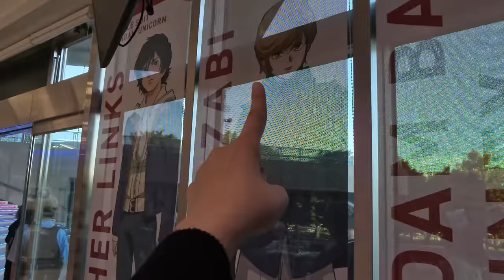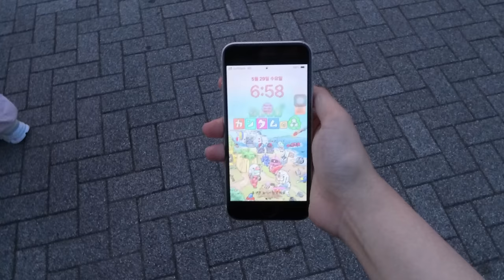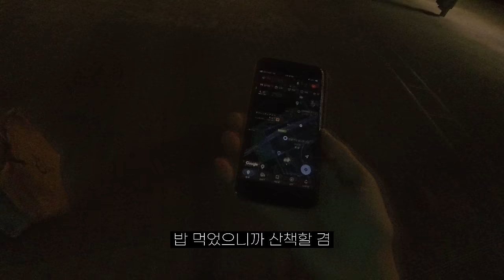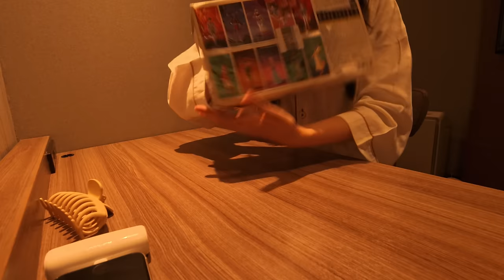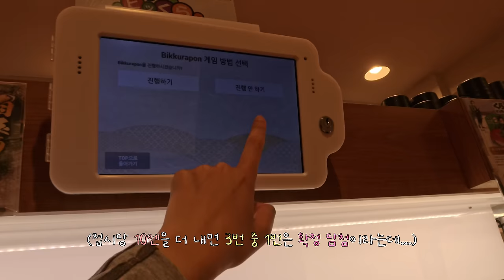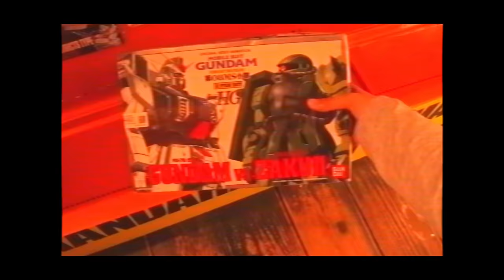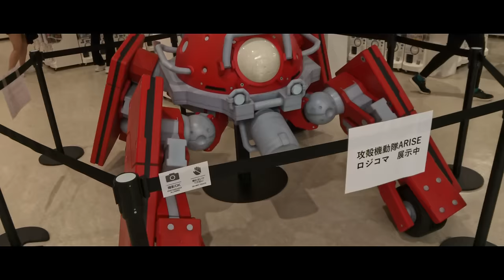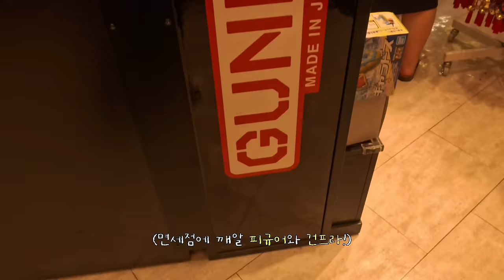도쿄에서 폭발한 덕력🐣여행 브이로그 ep.2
도쿄 여행 마지막 이야기
이번 여행은 건프라는 최대한 자제하고, 책 그리고 옷을 구하고 싶었는데 잘 구한 것 같아 너무 즐거 웠어요! 그리고 무엇보다 진짜 제가 좋아하는 것에 대해 생각하는 시간을 갖게 되어 너무 좋았어요. 즐겁게 시청해 주시면 감사하겠습니다!

*영상 촬영 허락을 받고 제작했습니다.
* 자막은 cc버튼 클릭하시면 보실 수 있습니다.

🐣타임라인🐣
00:00 인트로
00:10 건담베이스 도쿄 아넥스
01:02 건담베이스 도쿄
03:08 유니콘 퍼포먼스 구경
03:45 식사 (텐동)
04:05 산책 (수다)
05:11 지하철 기다리며 수다
06:13 첫날 득템 자랑
07:22 3일차 아침
07:47 이케부쿠로 도착
09:06 애니메이트
08:50 야마다 덴키 이케부쿠로점
09:15 쿠라 스시
10:07 선샤인시티 반다이 크로스 스토어
10:42 시부야 이동
11:04 시부야 만다라케
12:42 야끼니
14:10 마지막 날 아침
14:32 아키하바라 건담 샵
15:09 지하철 (친구의 최애 푸딩)
15:28 면세점 건프라 (마지막 득템)